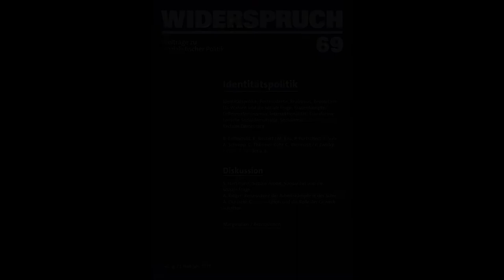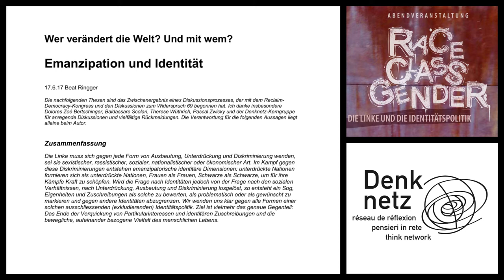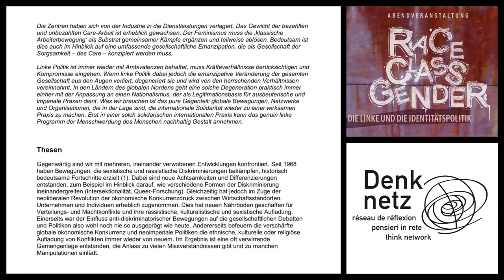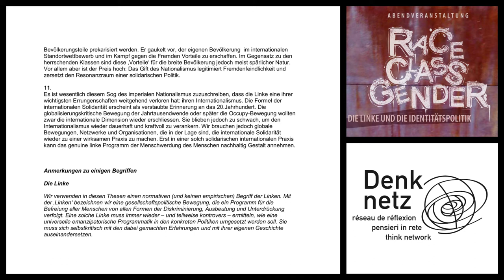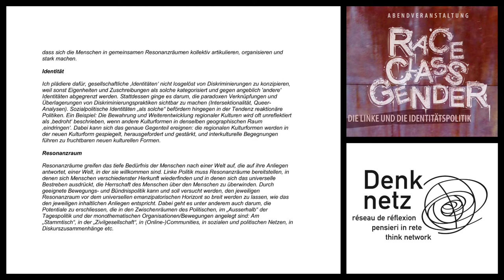Race-Class-Gender: Die Linke und die Identitätspolitik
21. Juni 2017 | Race-Class-Gender: Die Linke und die Identitätspolitik

Die verschärfte globale Konkurrenz und neoimperiale Politiken befördern Konflikte entlang ethnischer, sexistischer, kultureller und religiöser Trennlinien. Wie kann eine emanzipatorische Linke darauf reagieren? Wie verhalten sich identitäre Konfliktlinien zur sozialen, zur ‚Klassenfrage‘?

Zu diesen Fragen organisierte das Denknetz in Kooperation mit dem Widerspruch, der Zeitschrift Neue Wege und WIDE eine Abendveranstaltung mit Vania Alleva, Präsidentin Unia, Rohit Jain, Soziologe Universität Zürich, Katrin Meyer, Gender Studies Universität Basel, Cédric Wermuth, Nationalrat SP.

Thesen Beat Ringger: Wer verändert die Welt? Und mit wem? Emanzipation und Identität